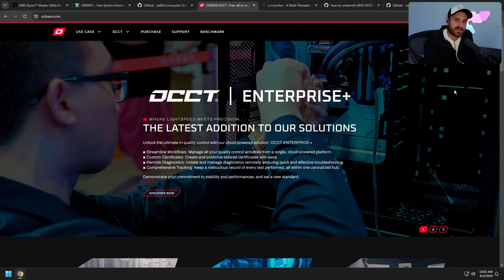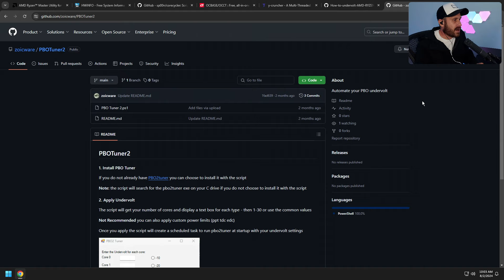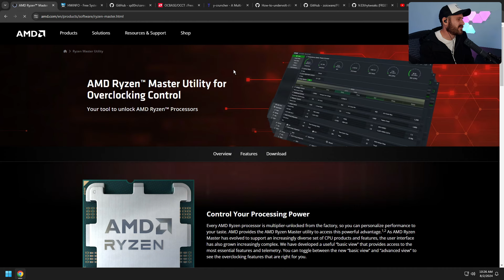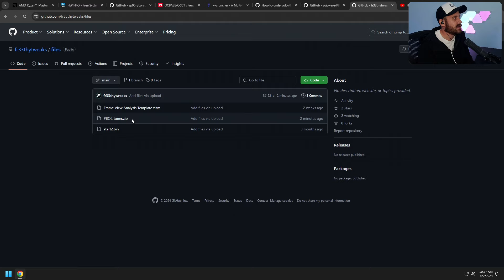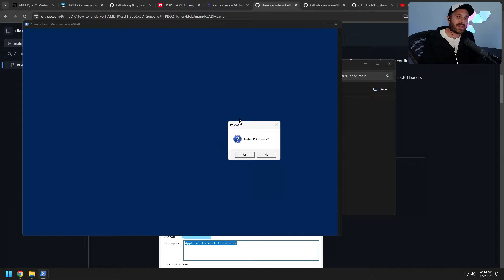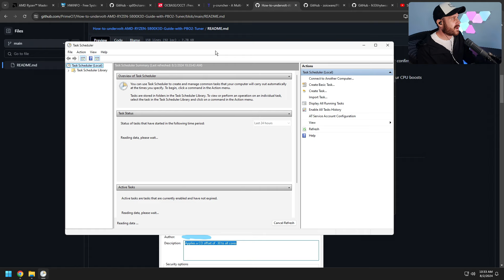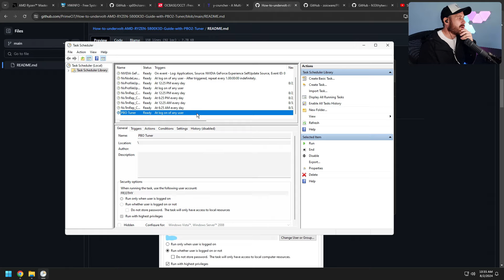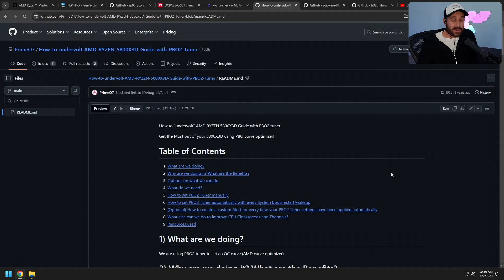AMD CPU Overclock Guide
AMD Ryzen™ Master

Windows Keys
Code: FR33THY